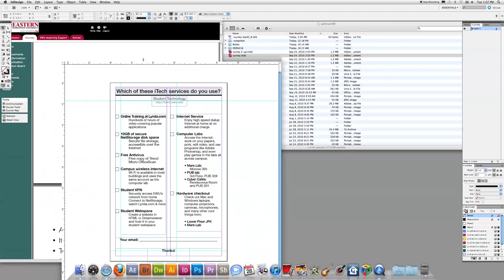WTF Adobe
Adobe CS5 Fails again